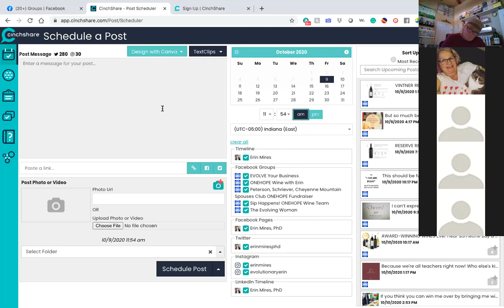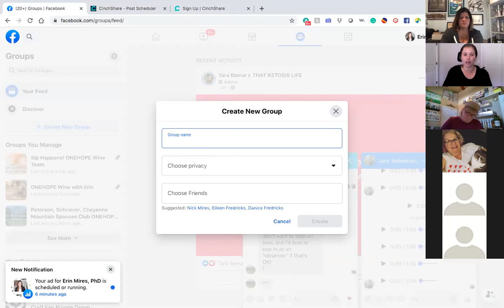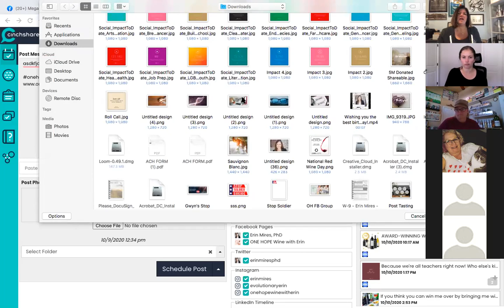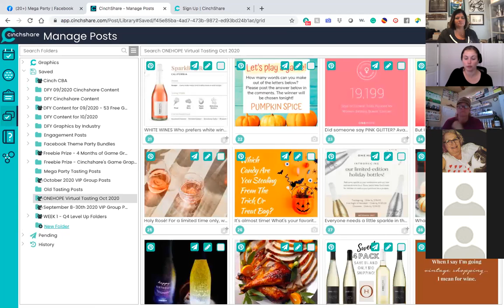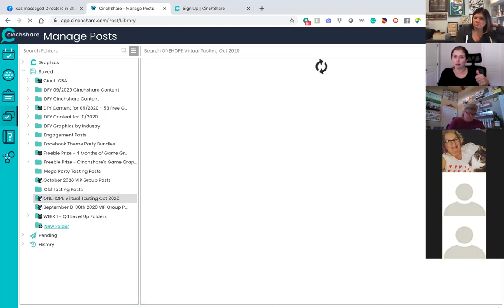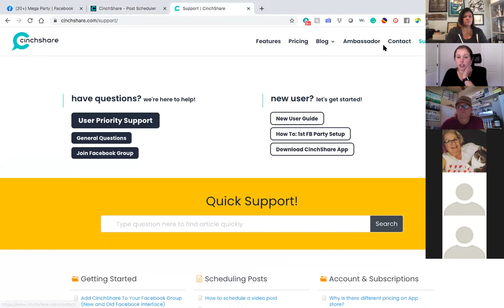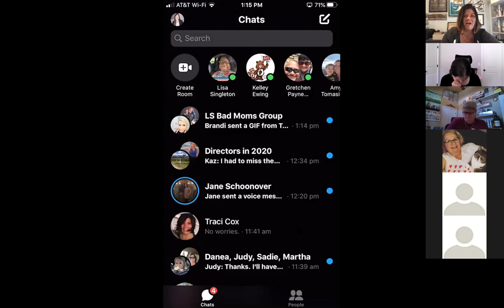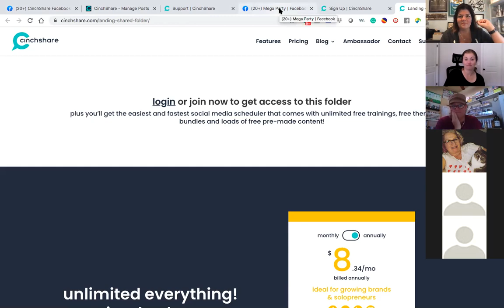Cinchshare overview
How to utilize CinchShare to post to your Facebook group, page, Instagram, LinkedIn and more!